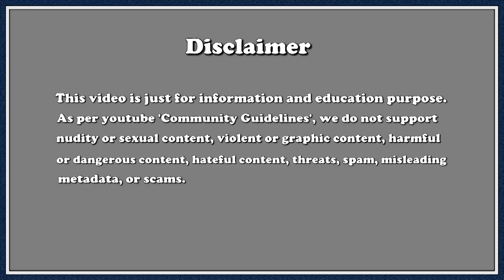प्रेमियों का मशहूर शहर पेरिस // Amazing City Paris